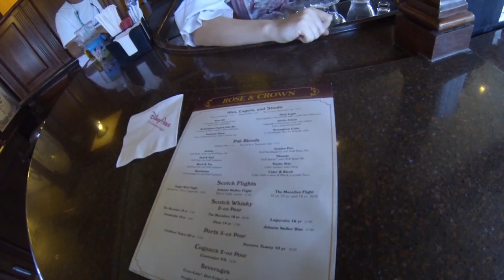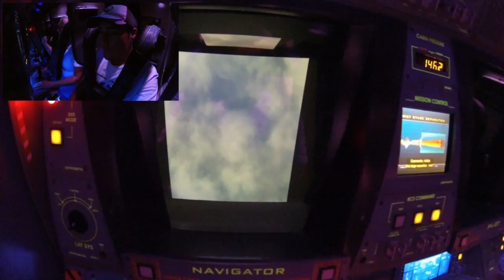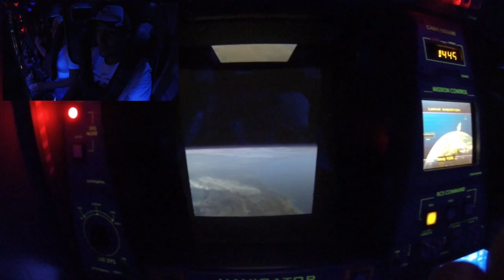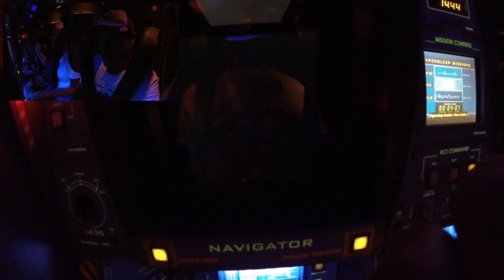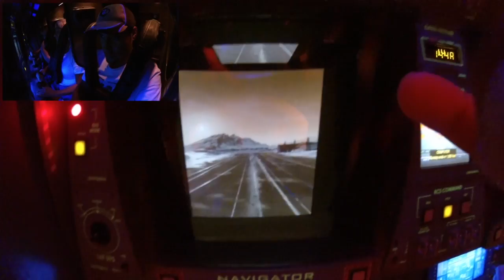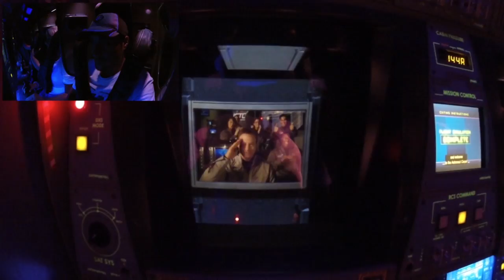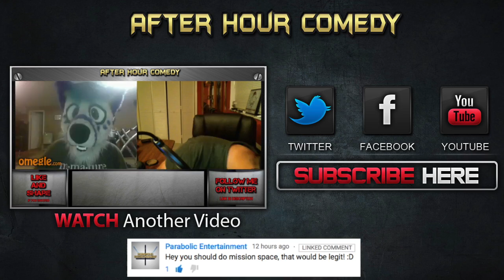Epcot: Mission Space Full Ride (W/ Face Cam) - After Hour Comedy Vlog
Disney is always a fun place to go! Today I go back to my favorite park "Epcot"! I joke around about how people always say I'm from mexico (as a joke).

We also take a look at the "finding Nemo" Ride! We also do the first full ride with face cam on mission space!